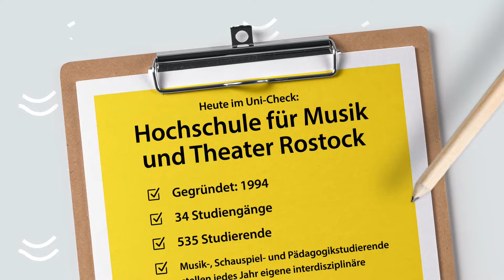Uni-Checker Sven an der Hochschule für Musik und Theater Rostock